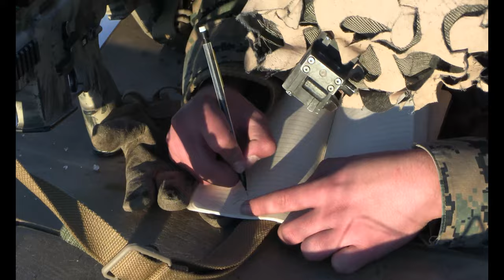Winter Fury 22: Long Range Strike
U.S. Marines with 3rd Marine Aircraft Wing (MAW) and 1st Marine Division (MARDIV), touch down on the runway during Winter Fury 22 at Grant County Municipal Airport, Moses Lake, Washington Jan. 31, 2022. Winter Fury 22 provides the Marines of 3rd MAW and 1st MARDIV with realistic, relevant training opportunities necessary to respond to any crisis across the globe and win decisively in a highly contested, maritime conflict. (U.S. Marine Corps video by Lance Cpl. Skyler Harris)

MOSES LAKE, WA, UNITED STATES
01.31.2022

Film Credits: Video by Lance Cpl. Skyler Harris
3rd Marine Aircraft Wing